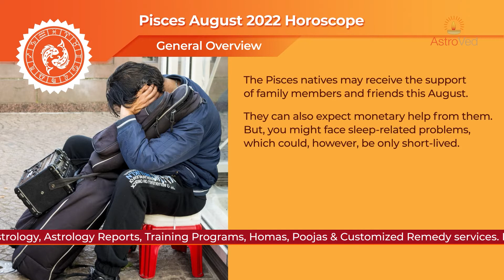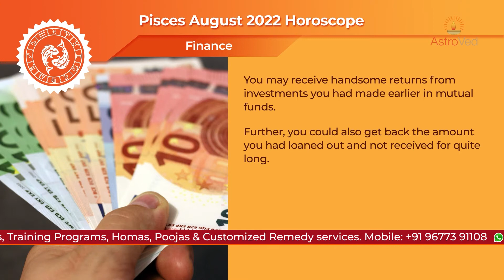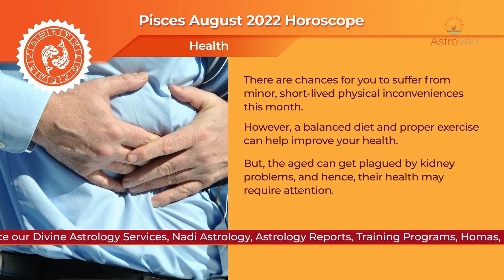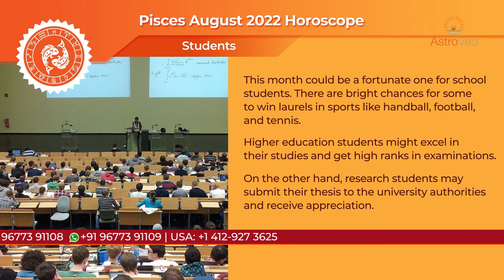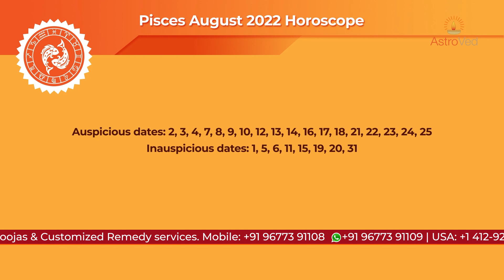August 2022 Pisces Monthly Horoscope Prediction |Pisces Moon Sign Predictions August 2022